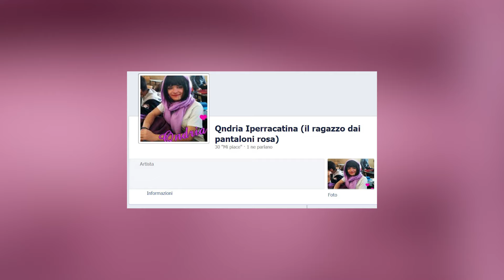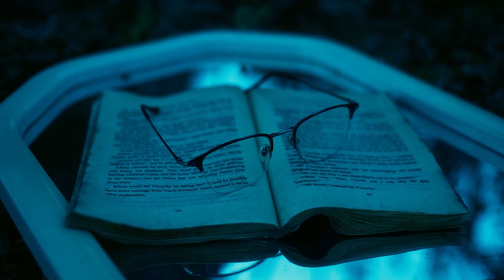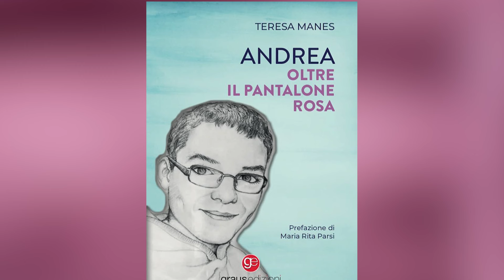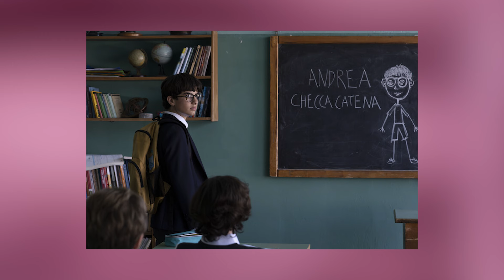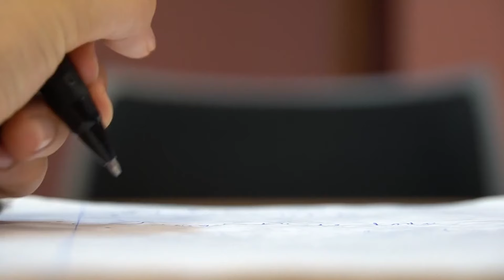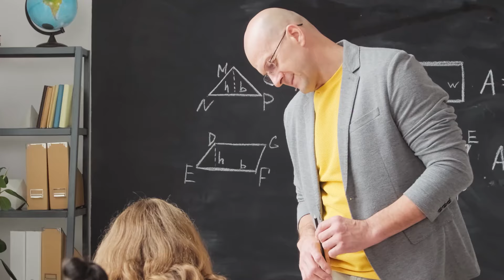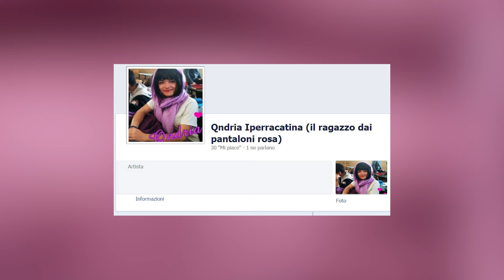STUDENTI INCIVILI e GENITORI IMPAURITI dai PANTALONI ROSA di Andrea | I CASI di ROMA e TREVISO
Il ragazzo dai pantaloni rosa è un film che ha già fatto discutere molto. Parliamo dei casi di cronaca degli ultimi giorni.

Acquista i tuoi film su Amazon (acquistando da questo link, Amazon mi destinerà parte della tua spesa come provvigione)